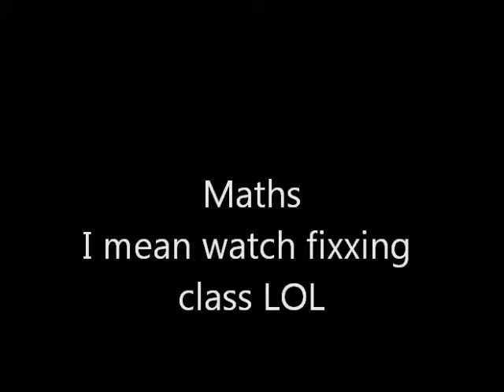Last day of year 10 Vlog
Well this just desribes some of the small amount of craziness that happens during the school day :D HAHA at the tab surgestions eg donkey ??